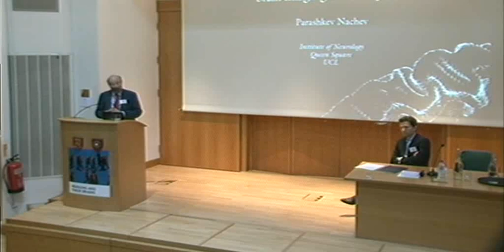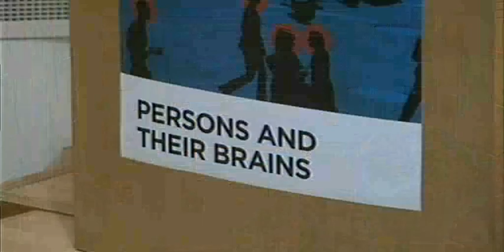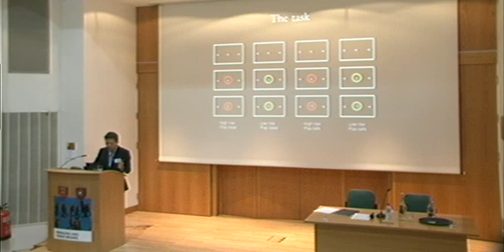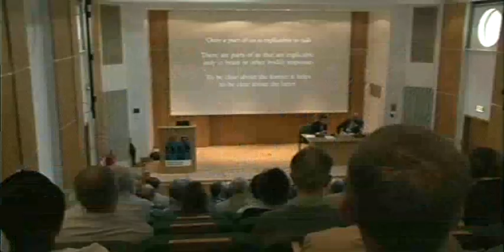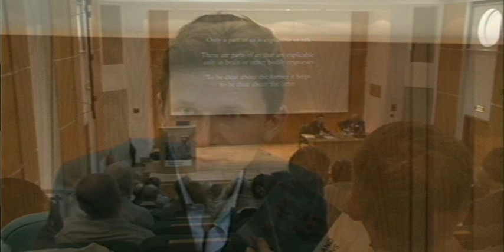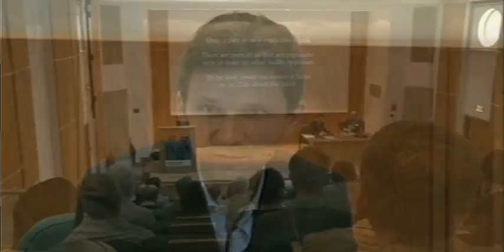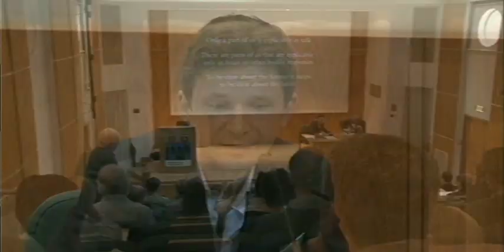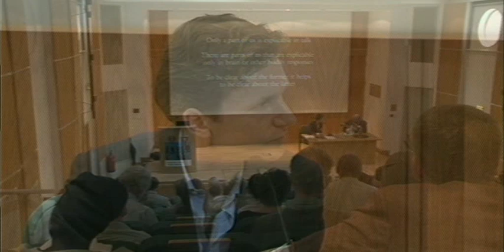When the Talking has to Stop: Brain Imaging and the Person - Parashkev Nachev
A few in the humanities have charged neuroscience with offering answers to questions it has no power to address. While conceding the charge here I argue, first, that many in the humanities are guilty of the same crime, second, that brain imaging gives incriminating evidence of this, third, that consideration of the brain in attempts to explain thought and behaviour is no less natural than consideration of other involuntarily expressive parts of the body, and fourth that frequently no other explanation is possible. Finally, I suggest that far from undermining it, neuroscience offers the best defence of a vital conception of the person our times will allow.